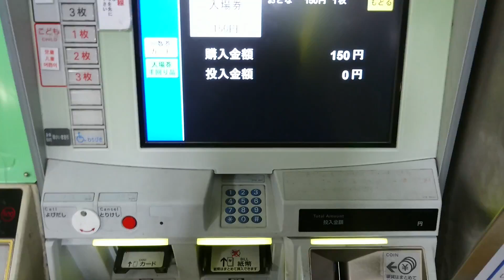鶴橋駅で入場券の買い方動画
今回も前のチャンネルSANNRAIZU ExpressZチャンネルで投稿した、

動画を投稿します。

今回は近鉄鶴橋駅で入場券を購入した動画です。

Twitterを見たい方はこちらから

instagramを見たい方はこちらから